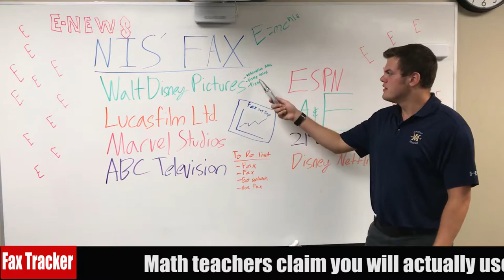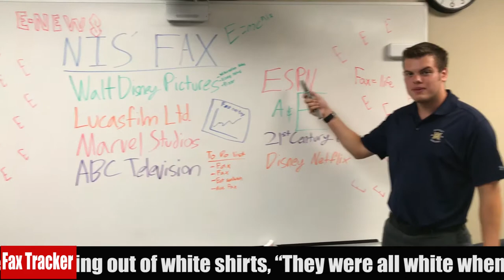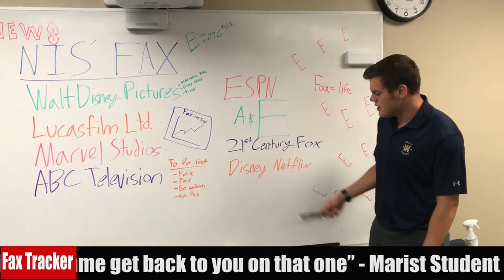Nis' Fax: Disney